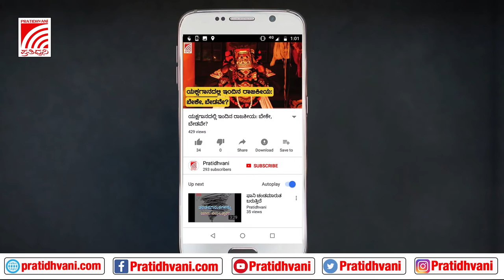ಯಶಸ್ವಿಯಾಗಿ ಆರಂಭಗೊಂಡ ಜನಧ್ವನಿ ಜಾಥ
ಬಿಜೆಪಿಯ ಜನ ವಿರೋಧಿ ನೀತಿ ವಿರೋಧಿಸಿ ಕರ್ನಾಟಕ ಪ್ರದೇಶ ಕಾಂಗ್ರೆಸ್ ಸಮತಿ ಕೈಗೊಂಡಿರುವ ಜನಧ್ವನಿ ಜಾಥಾ ಯಶಸ್ವಿಯಾಗಿ ಆರಂಭವಾಗಿದೆ. ಬೆಂಗಳೂರಿನ ಕೆಪಿಸಿಸಿ ಪ್ರಧಾನ ಕಚೇರಿಯಿಂದ ಆರಂಭವಾದ ಜಾಥ ಕಾರ್ಯಕ್ರಮ ಇಂದು ಧೇವನಹಳ್ಳಿ ಚಿಕ್ಕಬಳ್ಳಾಪುರ ಜಿಲ್ಲೆಯವರೆಗೆ ಸಾಗಿದೆ.